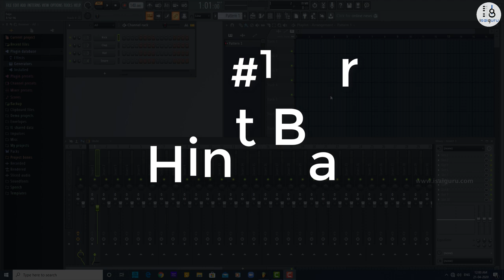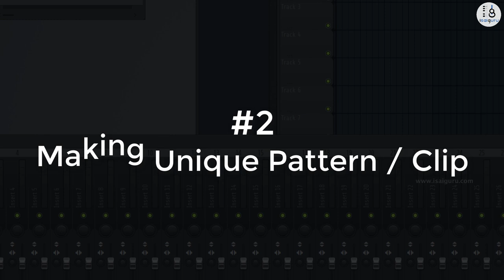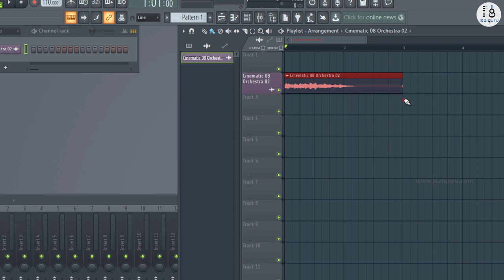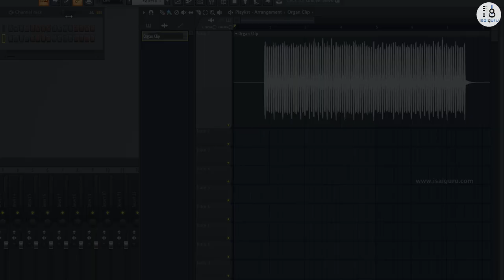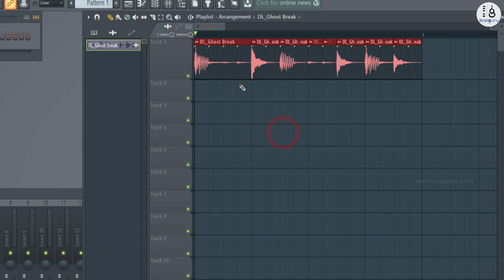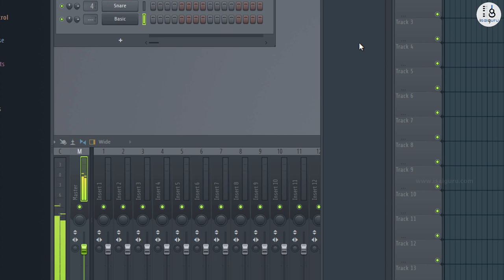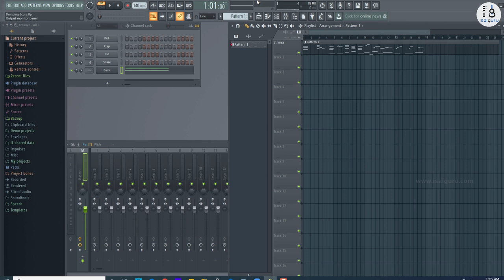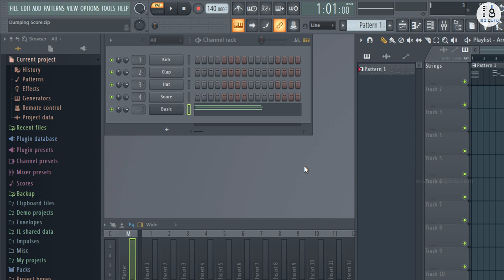FL Studio - 6 Important Tips - Tamil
Improve your workflow using these tips in FL Studio.

Logic pro x Tutorial in tamil

Garageband Tutorial in tamil

Composing Tips in Tamil

Mixing and Mastering in Tamil

Step by Step Keyboard lessons in Tamil